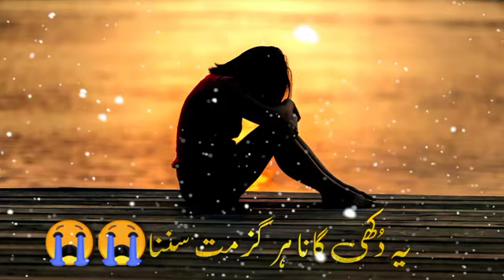dukhi gana rahat fateh ali khan